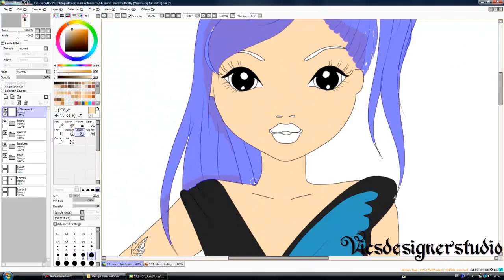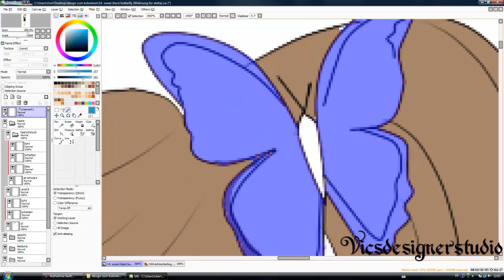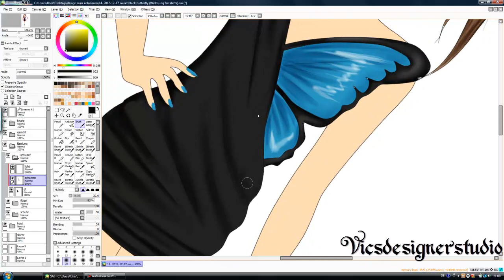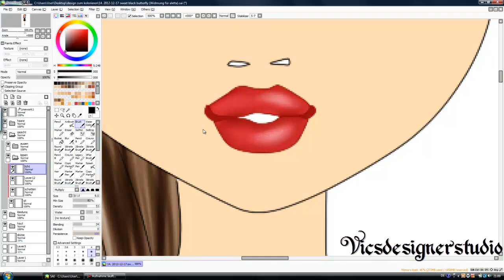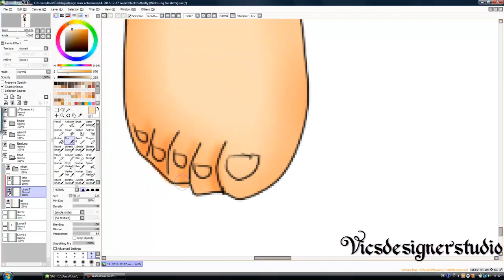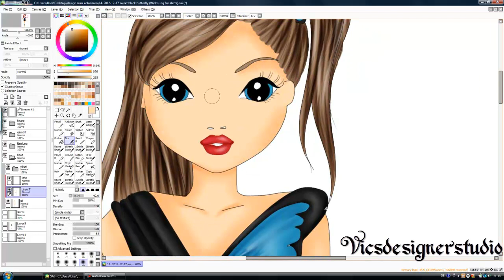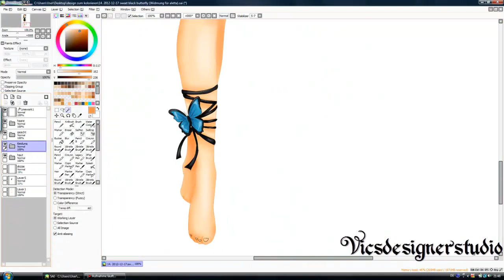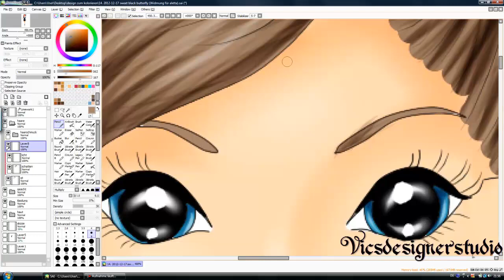#030 Drawing TOPModel Sweet black butterfly